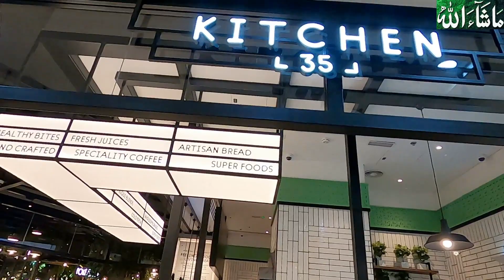BEST MALL IN DEIRA DUBAI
Here is a Short Walking Tour Vlog of a Famous Mall located in Dubai by the name of Deira City Centre. I Hope you will Like this Video :)